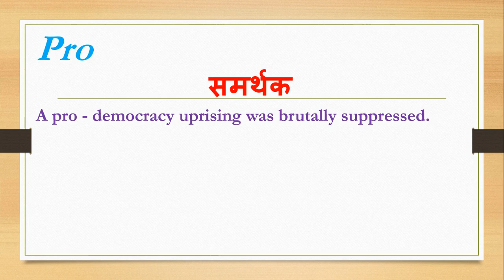Pro meaning in hindi | Pro ka matlab kya hota hai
Dosto Aaj Ki Is Video Me Pro ka hindi meaning kya hota hain aur saath mein Pro ke Do example dekar samjhya hain. Ummeed Hai Aapko Ye Video Bahut Pasand Aayegi

➡Timestamp:
0:00 Intro
0:18 Pro meaning
0:20 Pro meaning in hindi
0:28 Pro hindi meaning with Sentence